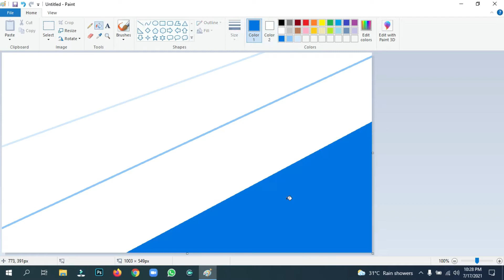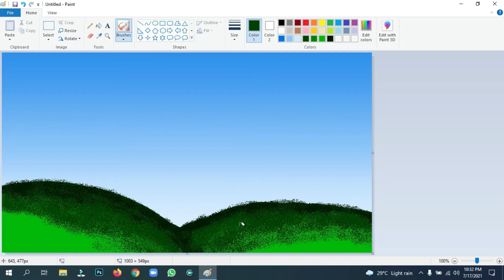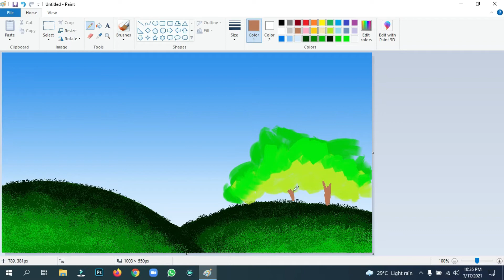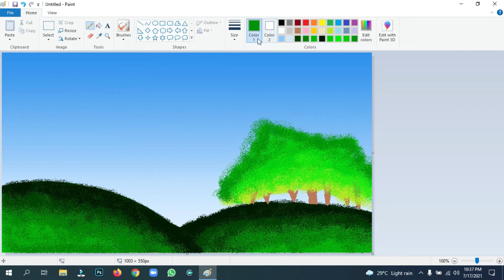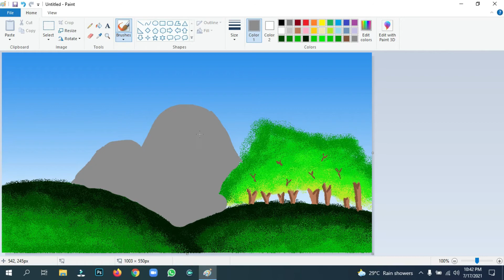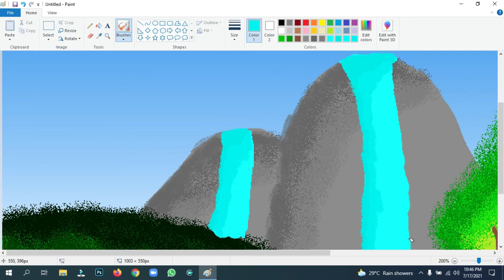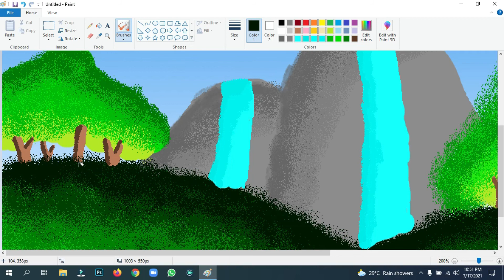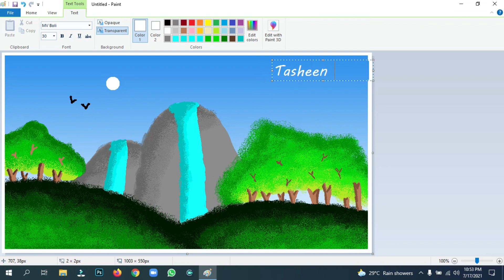How to draw A Beautiful Scenery of Waterfall in computer | (MS Paint) tutorial || Tasheen Art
A Beautiful Scenery of Waterfall.
Draw with MS Paint very easily with Tasheen Art A Beautiful Scenery of Waterfall.

I will show you very easily each and every steps that you can also draw with MS-Paint in your Computer without any problem.